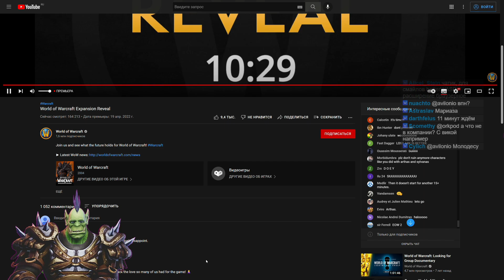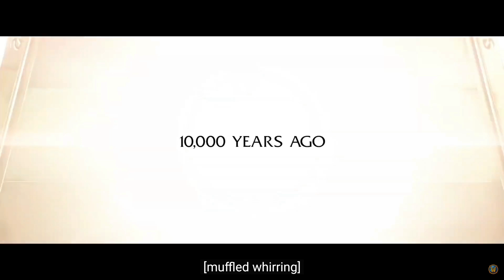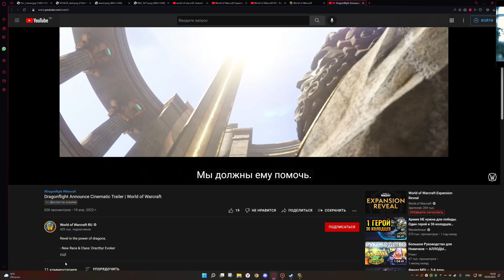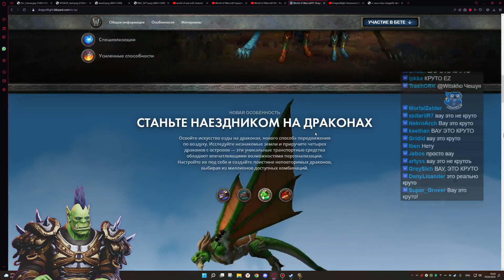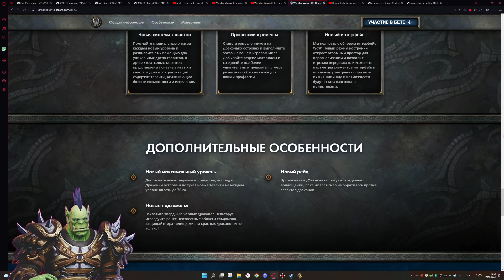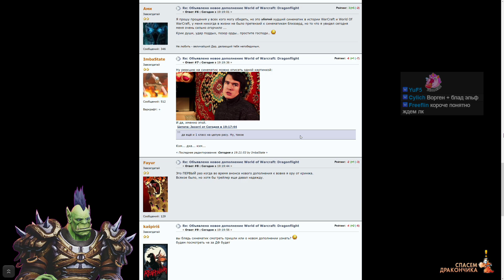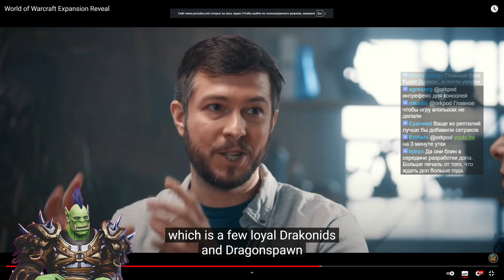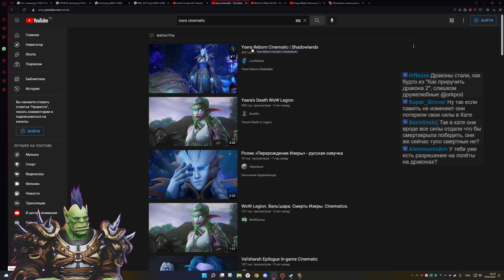СМОТРИМ АНОНС WOW DRAGONFLIGHT